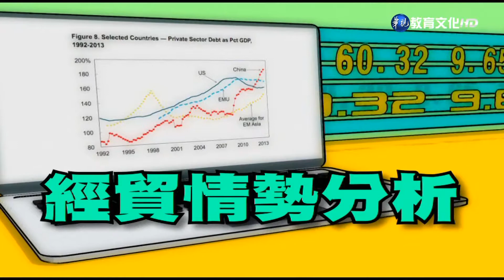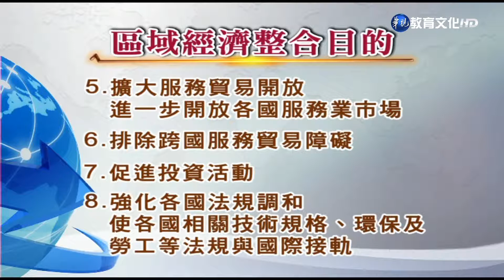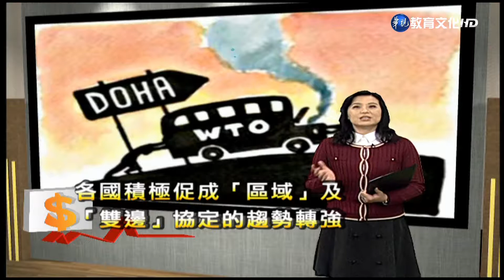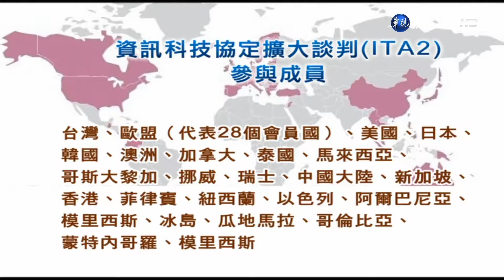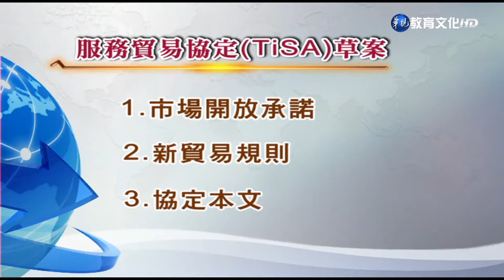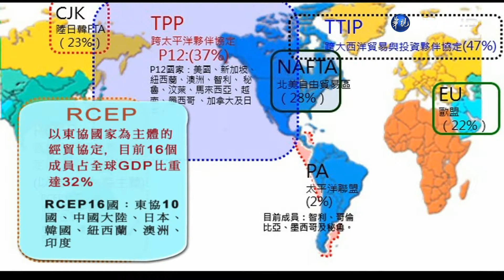經貿情勢分析（學院） 第5講